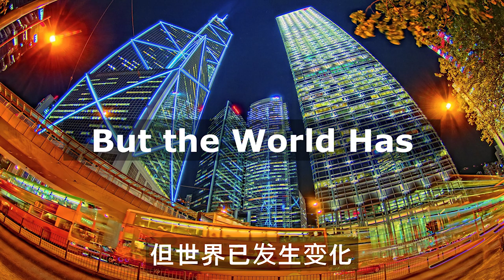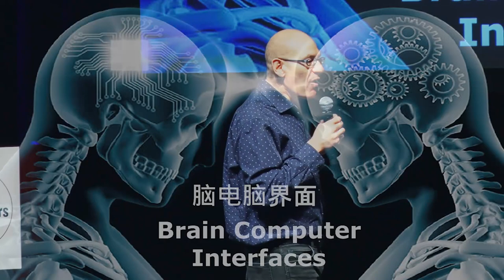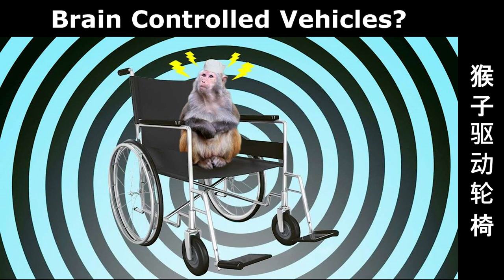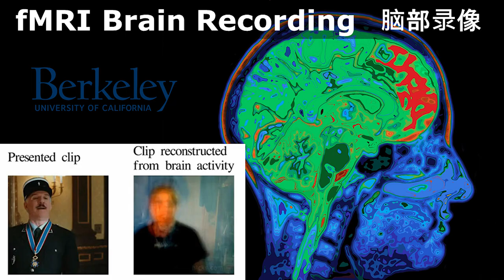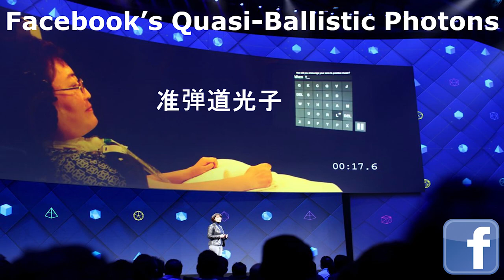Steve Hoffman - Brain Hacking & MindTech - Produced by DingDingTV